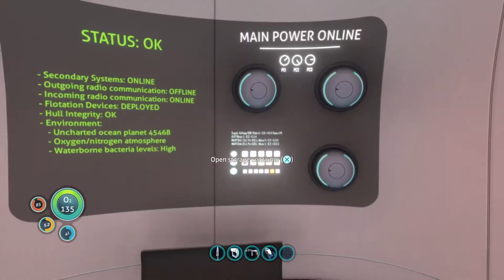I found an ISLAND! | Subnautica #5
I found an island in Subnautica, and there were two bases on it.